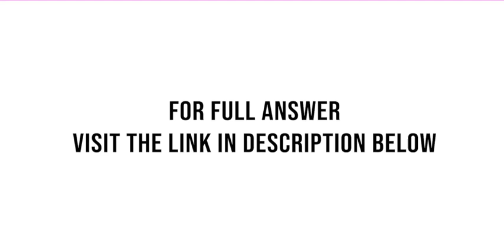A computer manufacturer estimates that its line of mini computers has on average 8.4 days of down...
A computer manufacturer estimates that its line of mini computers has, on average, 8.4 days of downtime per year. To test this claim, a researcher contacts seven companies that own one of these computers and is allowed to access company computer ...